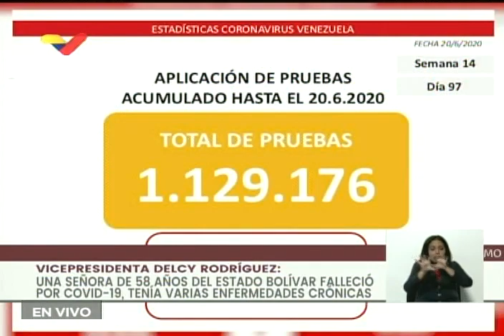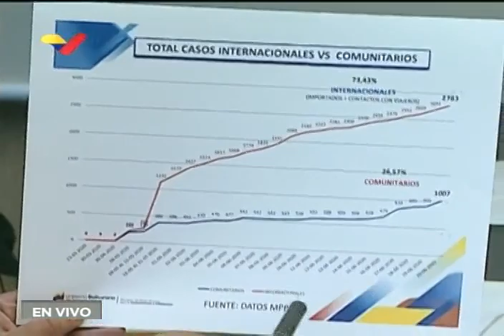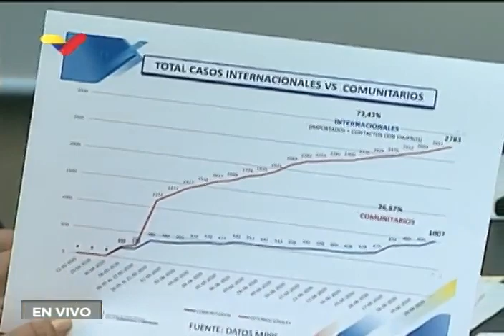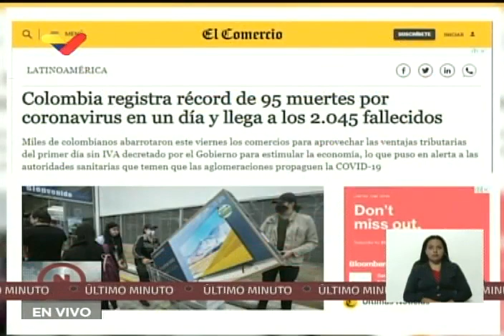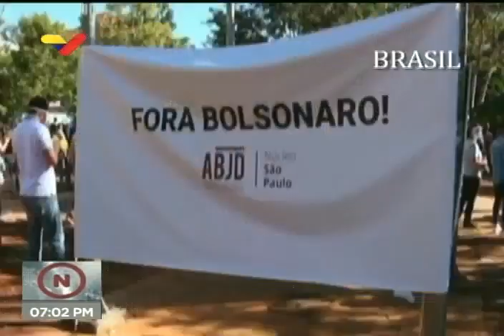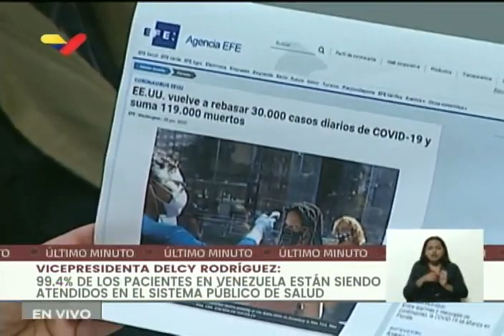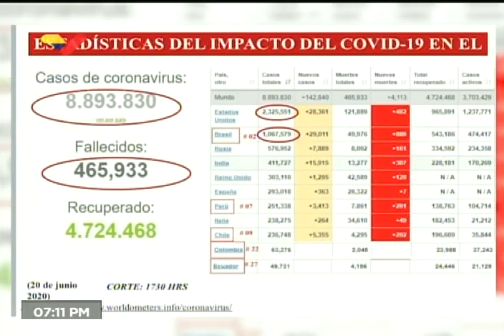Reporte Coronavirus Venezuela, 20/06/2020: Anuncian medidas especiales de contención y 198 casos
La vicepresidenta de Venezuela, Delcy Rodríguez, acompañada del ministro de Defensa, Vladimir Padrino López, y del ministro de Salud, Carlos Alvarado, anunció «barreras especiales de contención» en municipios específicos de 10 estados del país, a partir del próximo lunes 22 de junio, en los cuales la cuarentena del plan 7+7 para el control del coronavirus Covid-19 será mucho más radical. En el resto del país, la cuarentena seguirá igual a lo planeado por los próximos 7 días. Durante 7 días, habrá medidas mucho más restrictivas para el libre tránsito en las principales avenidas, calles y centros que ameriten concentración de personas. El Metro de Caracas, el Metro de Los Teques y el tren de Valles del Tuy serán cerrados y reemplazados con un sistema de transporte superficial implantado por el Ministerio del Poder Popular para el Transporte, que atenderá sólo los sectores especiales. También anunciaron 198 nuevos casos de Covid-19.